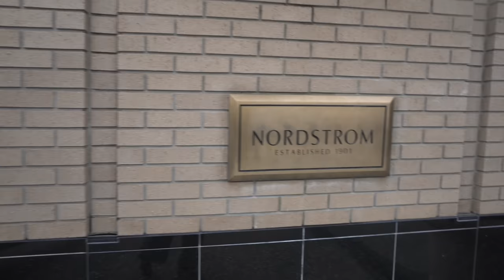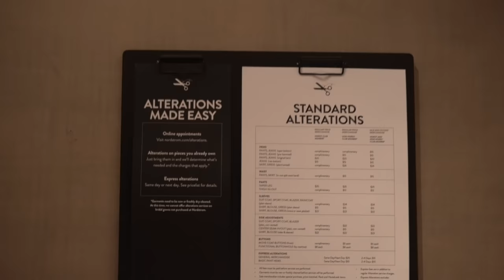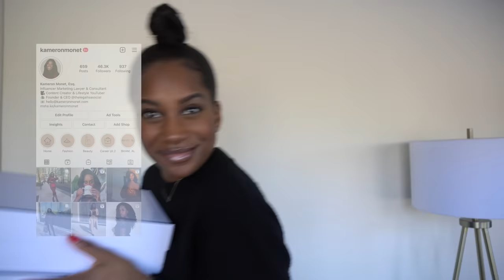SPEND THE DAY WITH ME IN ATL | my first professional styling session, Nordstrom haul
FAQ
What type of law do you practice? Social Media Law

Kameron Monet
3105 Sunview Dr., # 43391
Vestavia, AL 35243